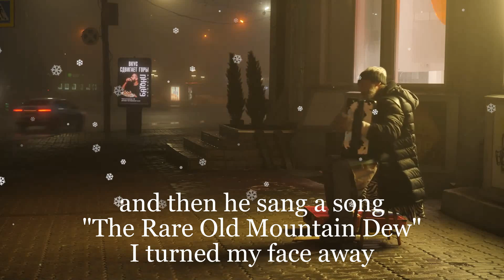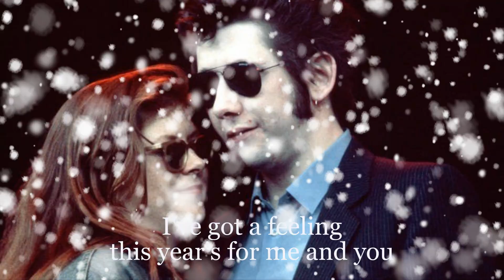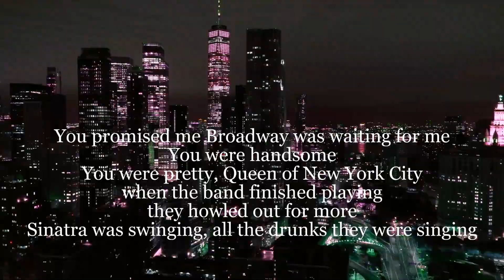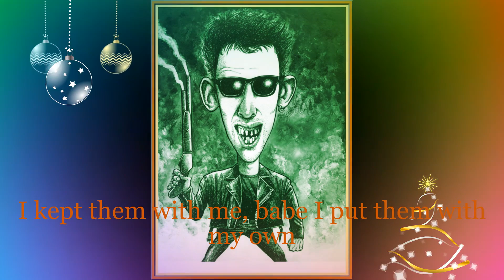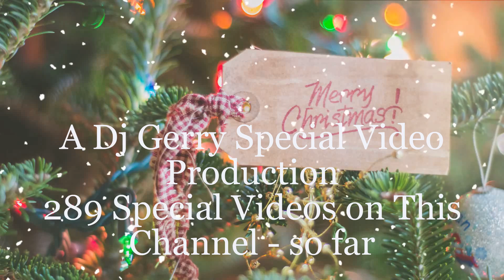The Pogues FAIRYTALE OF NEW YORK - New Special Video - with Full LYRICS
FAIRYTALE OF NEW YORK The Pogues ft Kristy MacColl - New SPECIAL VIDEO - Inc LYRICS. RIP Shane, who sadly died soon after I made this Video. He is a Legend! This Classic Song was written by Shane MacGowan RIP, and Jem Finer, and Recorded in 1987 by the Pogues ft Kristy MacColl. Kristy sadly Died in a tragic boat accident in the year 2000. The Song has become simply the Best Christmas Song Of All Time. God Bless You all. - Enjoy my Special Video. - Dj Gerry